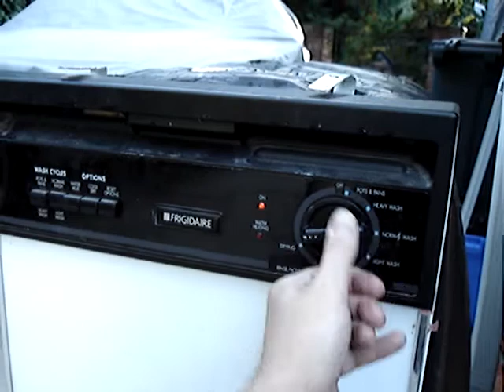freecycle dishwasher running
my dishwasher is running. how cool is that.